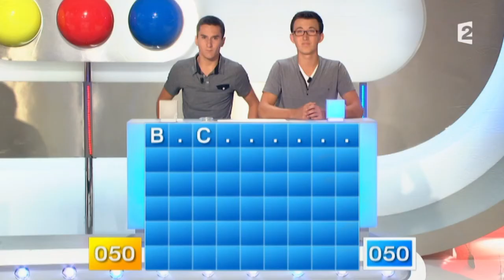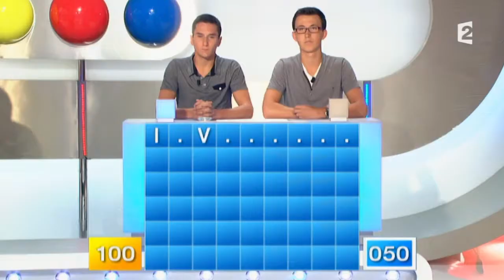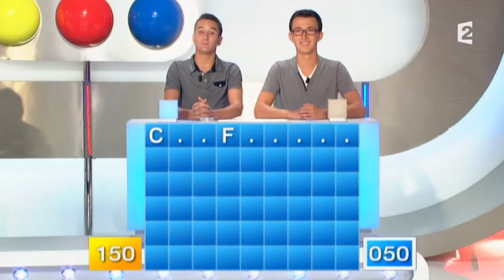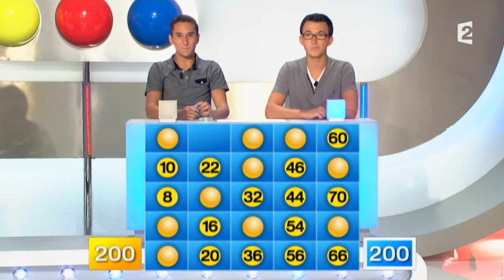Motus du 30/09/15 - Intégrale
Regardez l'émission Motus du mercredi 30 septembre 2015.